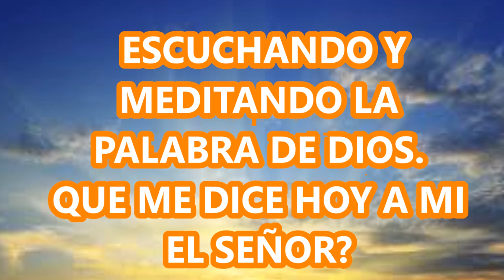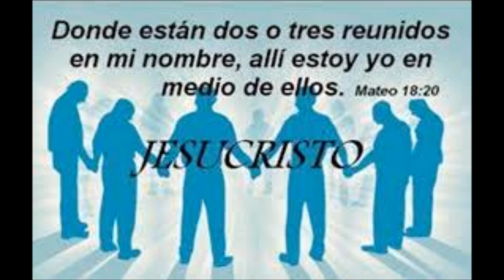EL PADRE LO HA REVELADO A LOS MAS HUMILDES Y SENCILLOS DE LA TIERRA. EL GRAN MISTERIO DE SALVACION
LA PALABRA DE DIOS TRANSFORMA, LIBERA, SANA Y SANTIFICA. ES ETERNA Y NOS AYUDA A CONOCER A DIOS Y ALCANZAR SU PROMESA DE VIDA ETERNA.
DEL EVANGELIO DE SAN MATEO, 11 25:30

EL GRAN MISTERIO DE SALVACIÓN, EL PADRE LO HA REVELADO A LOS MÁS HUMILDES Y SENCILLOS DE LA TIERRA. NO HA BUSCADO NI A SABIOS NI A RICOS, SINO AQUELLOS QUE DIOS MIRA CON COMPASIÓN POR SU SENCILLEZ Y SU POBREZA. MEDITEMOS EL EVANGELIO DEL SEÑOR Y DÉMOSLE CABIDA EN NUESTRO CORAZÓN.